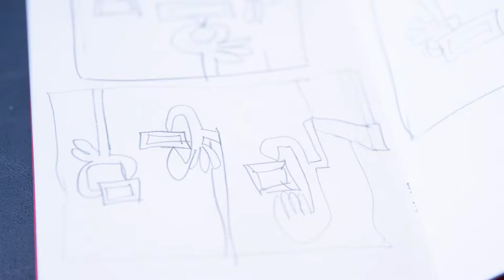Wayne White: Live in NYC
Artist Wayne White playing the banjo while strapped to a flatbed truck driving through New York City; what else is there to say? Here's a short music video offering a behind the scenes peek into Wayne’s recent show, "I’m Having a Dialogue with the Universe and You’re Just Sitting There," on view at Joshua Liner Gallery until October 8th.

Starring: Wayne White, Mike "Misha" Terpstra, Jon Duff, Dave Solan, Lauren Manning

Produced and Directed by: Dress Code (dresscodeny.com)

Executive Producers: Dan Covert + Andre Andreev

Producer: Tara Rose Stromberg
Production Manager: Judy Yem
Truck Cinematography: Claudio Rietti
Gallery Cinematography: Andre Andreev, Tyler Jensen
Assistant Camera: Connor Lawson
Locations Manager: Adam Atenasio
Production Coordinator: Nick Stromberg
Key Grip: Will Gottlieb
Best Boy: Garrett Cantrell
Truck Driver: PJ Taylor

Edit + Color: Mike Cook
Animation + Compositing: Vincenzo Lodigiani
Design: Yuval Haker, Rasmus Löwenbrååt
Matte Painting: Yuval Haker, Dan Covert
Sound Design: YouTooCanWoo
On Set Sound: Matteo Liberatore
Sound Engineer for Wayne White: Mike "Misha" Terpstra
"Blue Ridge Mountain Blues" written by Cliff Hess in 1924
Music + New York City Rendition: Wayne White

Shot on Location in New York City on a Red Epic

Special Thanks: Wayne White, Josh Liner, Joshua Liner Gallery, Mike "Mischa" Terpstra, The City of New York Mayor's Office of Film, Theatre & Broadcasting